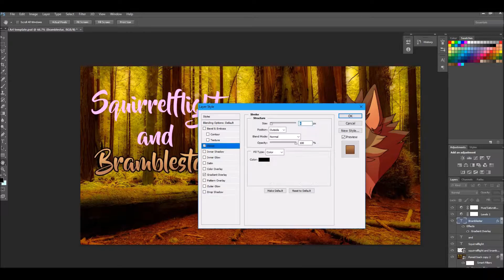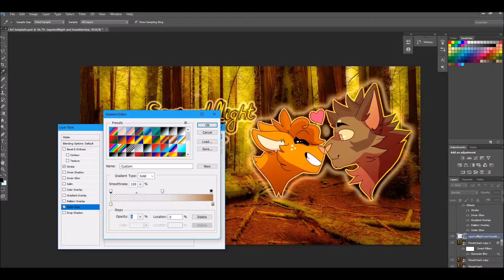Warriors-Squirrelflight and Bramble Star-Speed Edit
YEEEEEEEEEEEEEEEEEEEEEEEEE
Music: Jewel - You Were Meant For Me Official Music Video
Music Owner: Jewel
Music Posted By:James Spisak